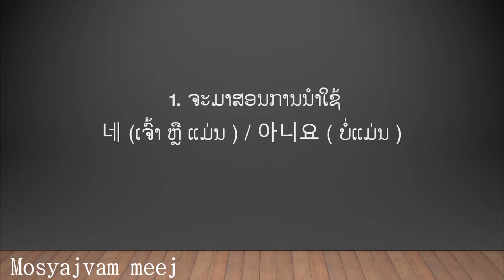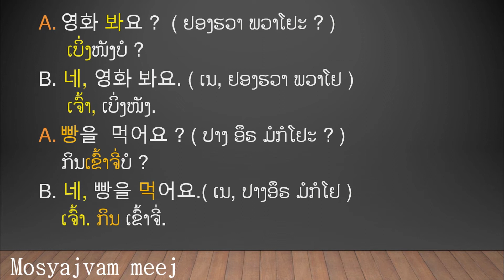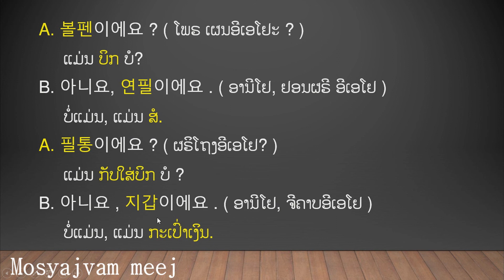qhia ntawv kaus lim ep 21, ສອນພາສາເກົາຫຼີ ເພື່ອກຽມໄປເຮັດວຽກຢູ່ເກົາຫຼີ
mosyajvam meej:  qhia ntawv kaus lim
qhia nyeem, qhia tawm suab, qhia ສ້າງຄຳຖາມ ກັບ ຄຳຕອບ, ສອນອ່ານ,
qhia  ຄຳສັບ, qhia  ສ້າງປະໂຫຍກ.
yog nej nyiam saib lom zem caw nej mus saib kuv tshooj youtube
HMOOBSIBHLUB Channel ua tsaug ntau.